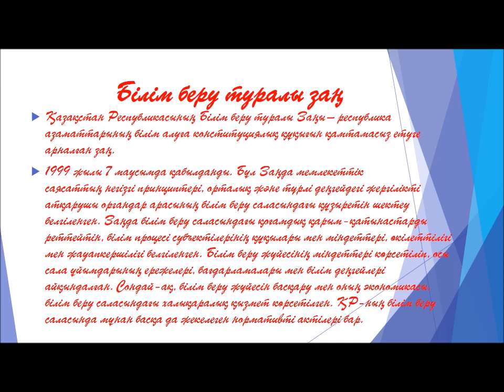Білім_күні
1 қыркүйек Білім күні